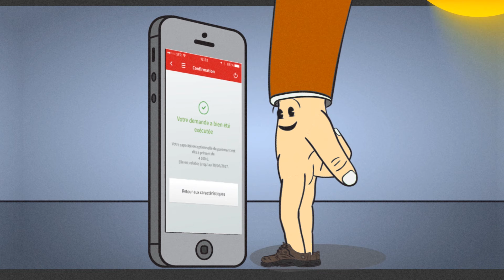SOCIETE GENERALE - Vidéo motion Alerting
La Société générale est une des principales banques françaises et une des plus anciennes. Elle fait partie des trois piliers de l'industrie bancaire française non mutualiste avec le Crédit lyonnais et BNP Paribas.

Le projet « Alerting » s’inscrit au cœur de la stratégie relationnelle de la banque et doit permettre de répondre aux besoins d’alertes actuels et futurs des clients.
L’objectif de ce projet est d’offrir aux clients un service bancaire proactif et des trajectoires pertinentes vers des services bancaires adaptés à leurs besoins. Devenues un standard de marché, les alertes viendront enrichir les canaux web et mobiles, et pourront valoriser certaines offres payantes !
Il nous a donc été demandé de travailler une vidéo tutorielle 2D en montrant des exemples d'alertes paramétrées par le client : solde, opération, versement de manière originale et ludique.

Temps de réalisation : 2 mois et demi
Equipes de travail : Comédien voix off, scénariste, Directeur Artistique, Illustrateur, Motion Designer, chef de projet